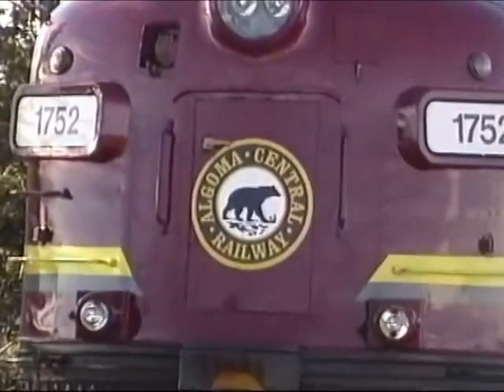1996 St Mary's River Dr ACR Railway Crossing at Station Mall in Sault Ste Marie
This is what the St. Mary's River Dr. railway crossing near the Station Mall used to look like form when I was a kid from Soo, Ontario.